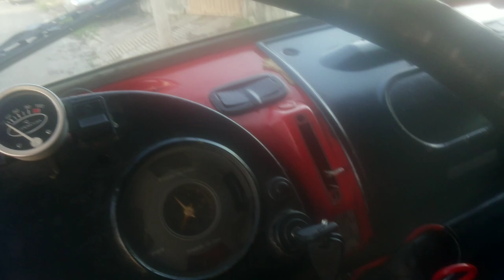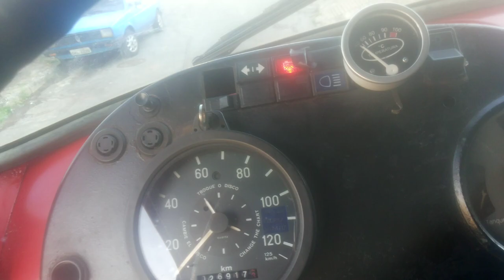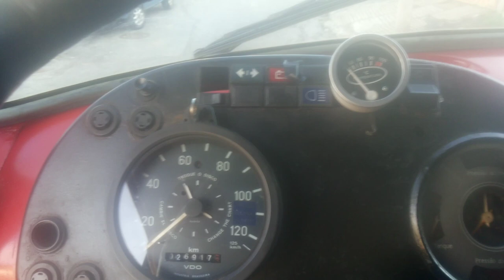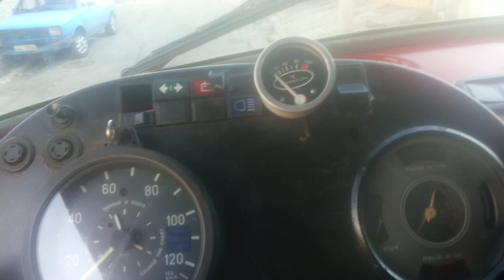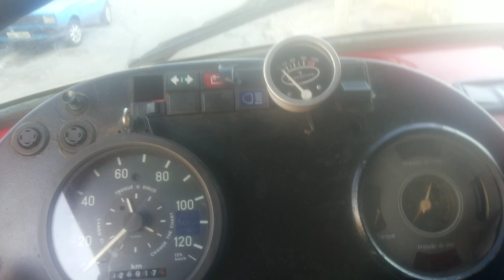QUE Rumo eu levei?? Internet petimbada kkKkkk#Fatos do trecho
Canal para aqueles que também são apaixonados por caminhões e querem começar trabalhar com caminhões vamos  comentat